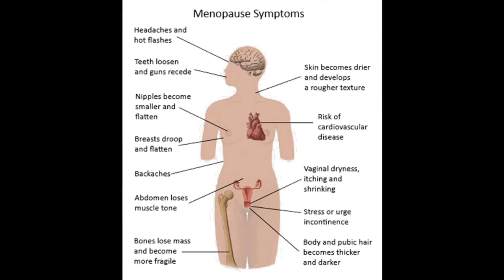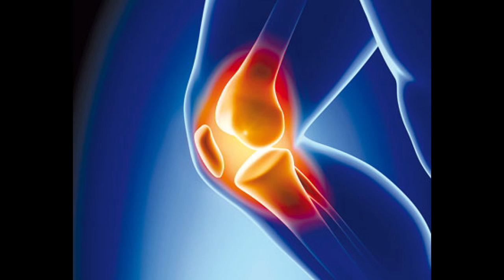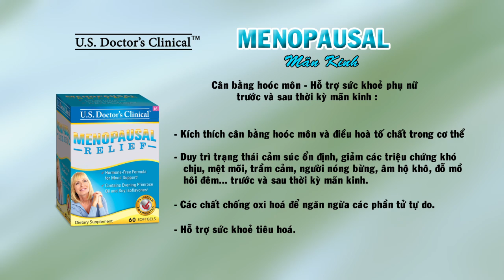KVLA Dược Thảo Và Sức Khỏe MÃN KINH PART 1/2